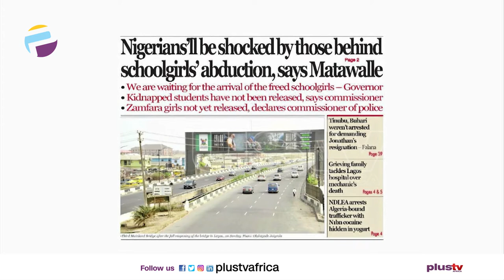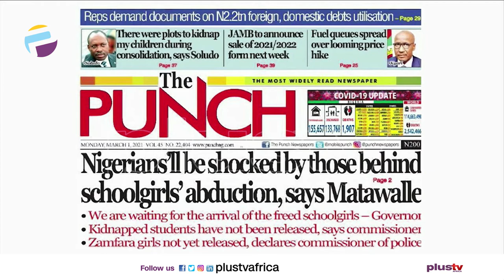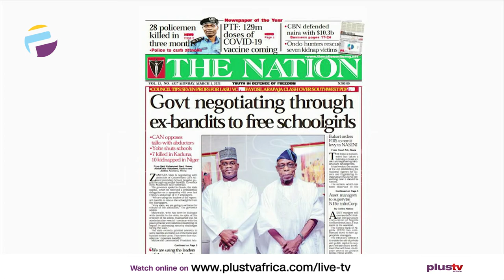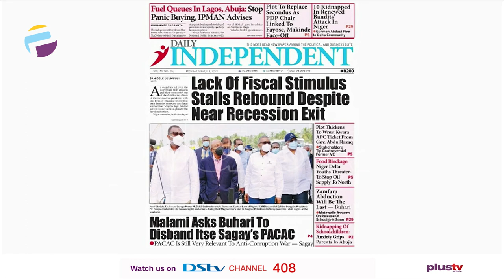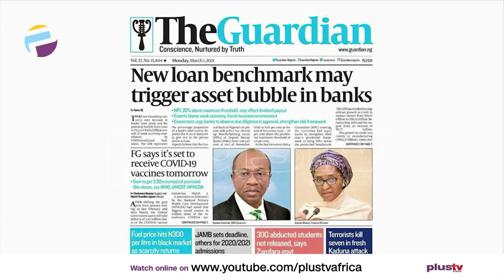Newspaper Review: Nigerians Will Be Shocked By Those Behind Schoolgirls Abduction | OFF THE PRESS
Join us weekdays at 7:05am on OffThePress​​​​, as we discuss the biggest headlines in newspapers today. Watch live on DSTV CH 408, or stream from our YouTube, Facebook, and Periscope platforms. Today, Liborous Oshoma - Legal Practitioner Joins Us Live in The Studio to Discuss This